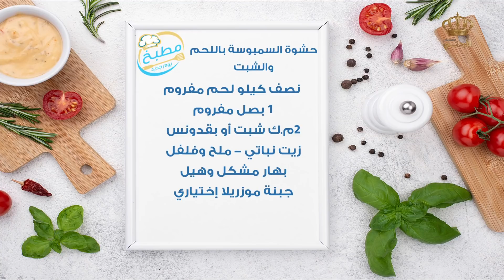مطبخ يوم جديد مع الشيف علا نيروخ لتحضير حشوة السمبوسة باللحم والشبت عجينة سمبوسة بيتية مقرمشة